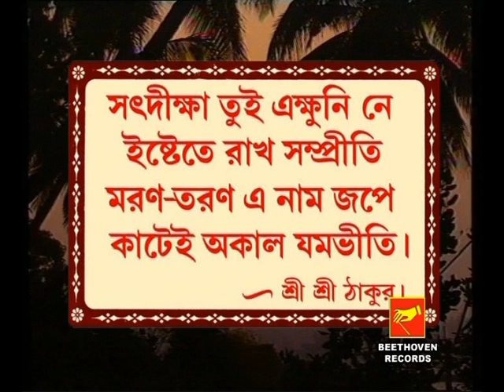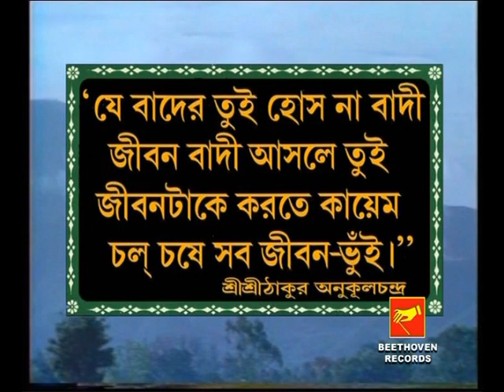Prabhu Ki Je Chaibo | প্রভু কি যে চাইব | Bangla Devotional Song 2017 | Sampa Banerjee | Beethoven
Presenting  New Bengali Song Prabhu Ki Je Chaibo from The Album Priyoparamer Prityarthe By Beethoven Records.

✽ Album : Priyoparamer Prityarthe

✽ Song :  Prabhu Ki Je Chaibo

✽ Singer : Sampa Banerjee

✽ Label : Beethoven Records

✽ Category : Devotional

✽ Language : Bengali